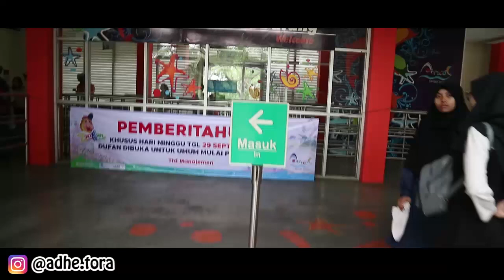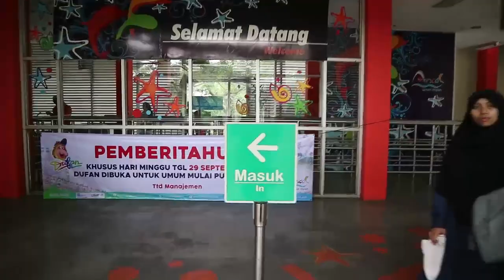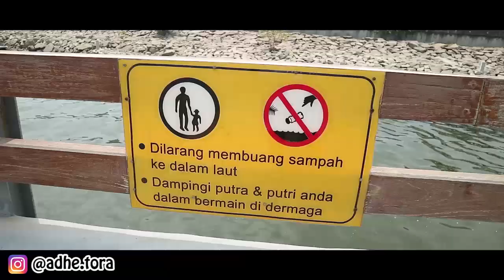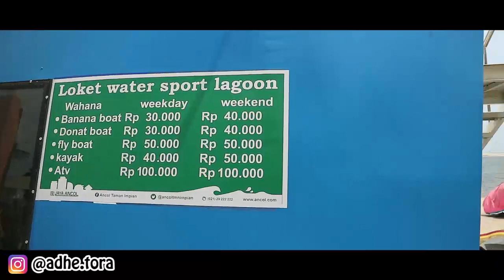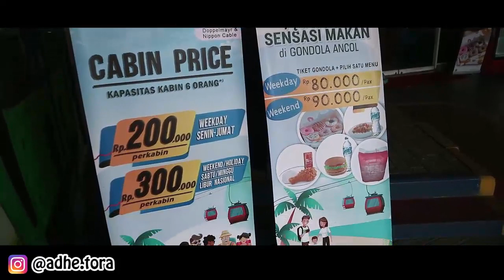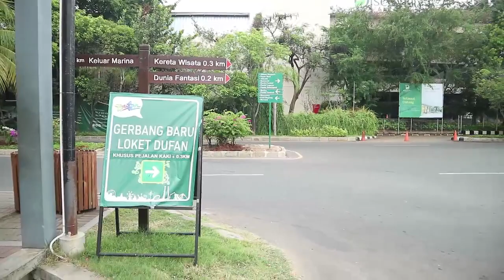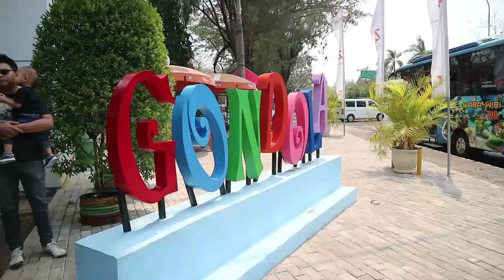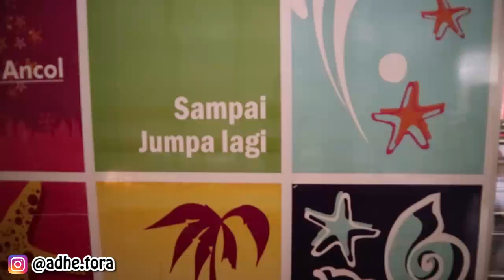BIAYA WISATA PANTAI ANCOL JAKARTA 2024: NAIK GONDOLA, SEAWORLD ANCOL ATAU KE ATLANTIS ANCOL YA?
Pantai Ancol Jakarta 2021 bareng keluarga yuk! Lihat ubur ubur di pantai ancol, naik perahu wisata ancol, sampai cobain gondola ancol. Nah, kalau dibanding Atlantis Ancol seru mana ya? Yuk, kita cobain liburan di ancol dengan budget murah!

Untuk yang mau Collab video, silakan kontak gue di socialmedia yang gue tulis di bawah ya ^^

Tonton ini juga:

1.
2.

Gear:
# Camera : iPhone 6s + Canon EOS M3 + Canon G7x + Action Cam Kogan 4K
# Editor     : Tora

# LINE@       :  @gpw1997n (pakai @)

Member of Famous.ID Network